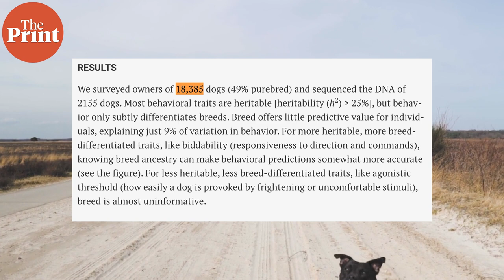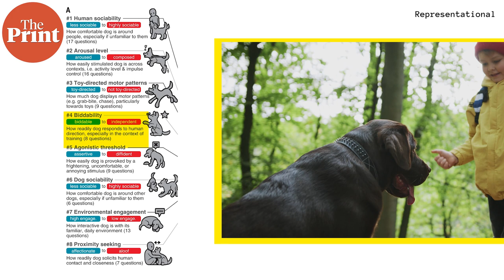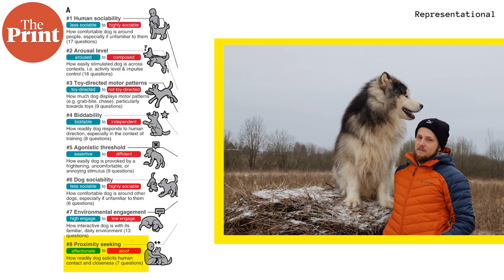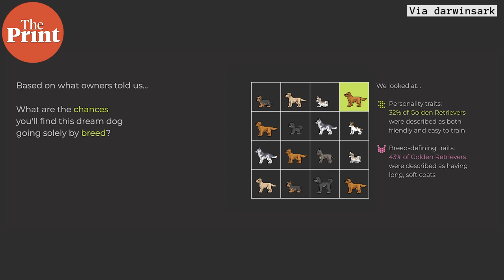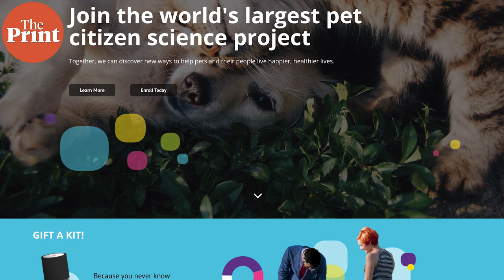Dog behavior dependent on personality, not breed: largest doggo study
Modern dog breeds are under 200 years old, and to what levels breeds affect behavior is a question that been unanswered for many decades. In the largest study of its kind, scientists analysed genetic and behavioral data from over 18,000 dogs to conclude that dog breed does not influence individual dog behavior. ThePrint’s Sandhya Ramesh explains.
Supplementary reading:
Morrill, K., et al. Ancestry-inclusive dog genomics challenges popular breed stereotypes. Science (2022).